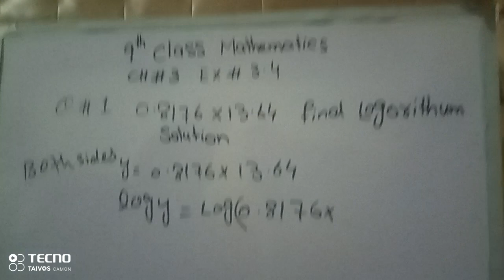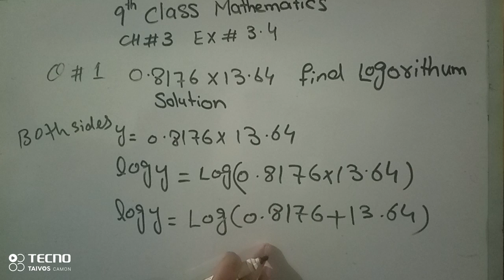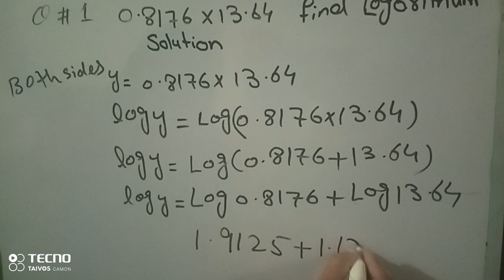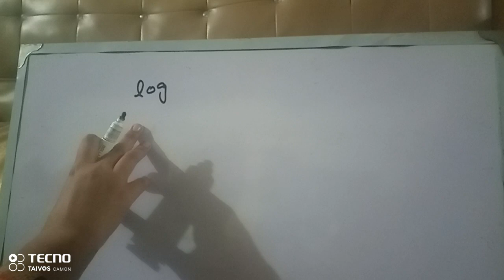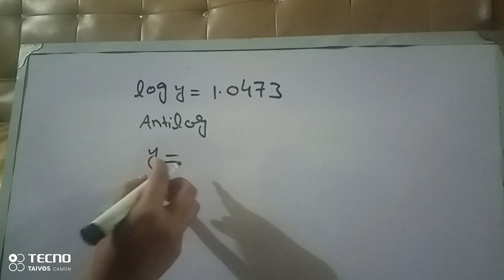November 1, 2023